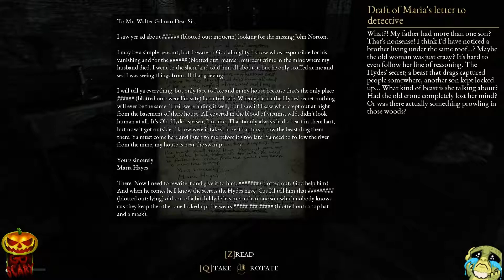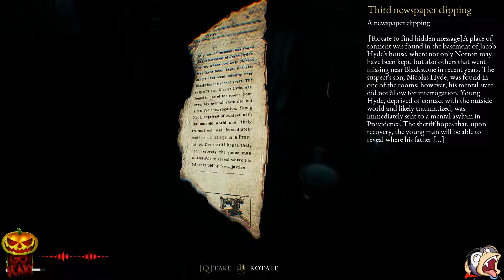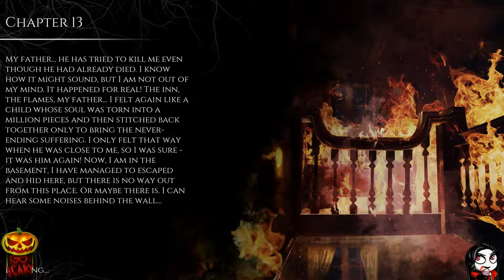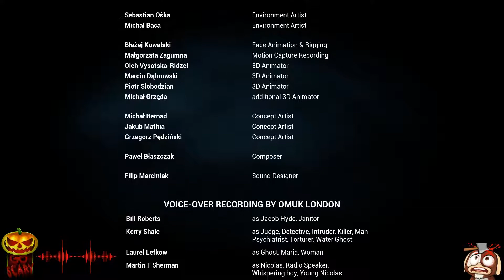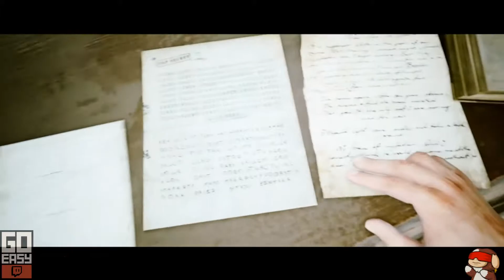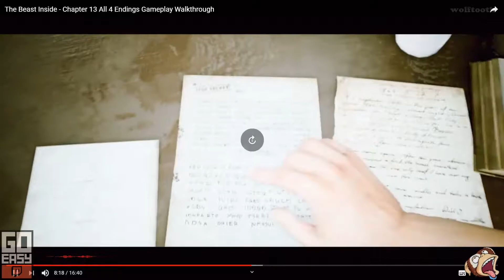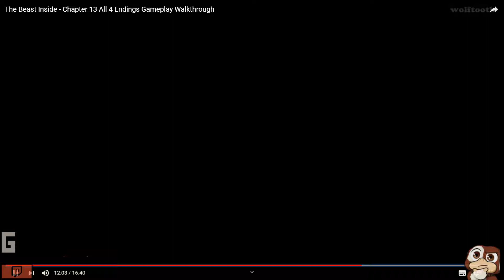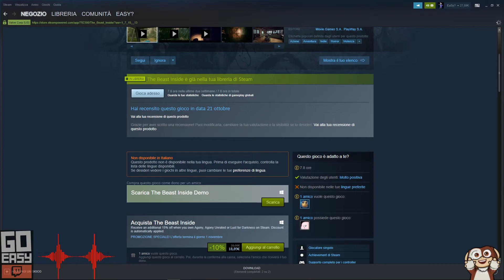THE BEAST INSIDE - Full Gameplay Walkthrough ITA - Capitoli 10 - 11 - 12 - 13 + Endings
Facebook     ➜     Facebook.it/GoEaSyTwitch
Twitter      ➜     Twitter.com/GoEaSyTwitch
Instagram    ➜   Instagram.com/GoEaSyTwitch